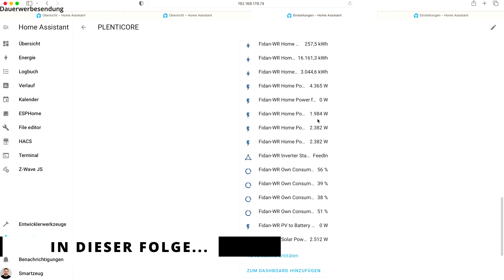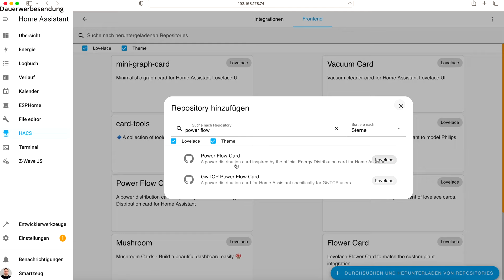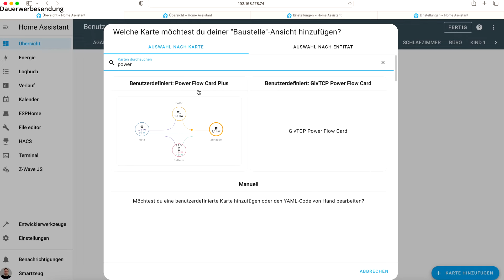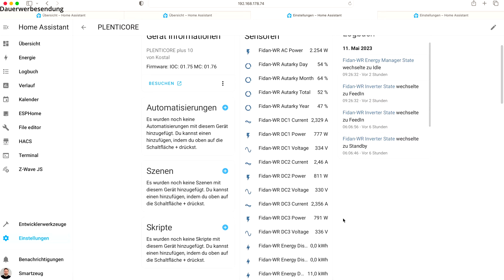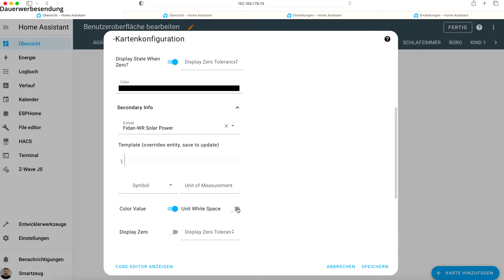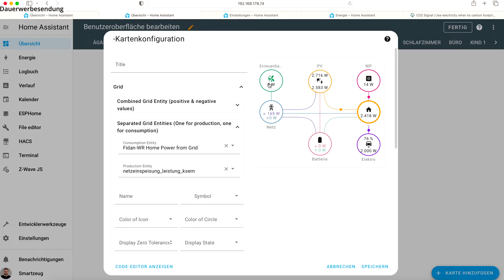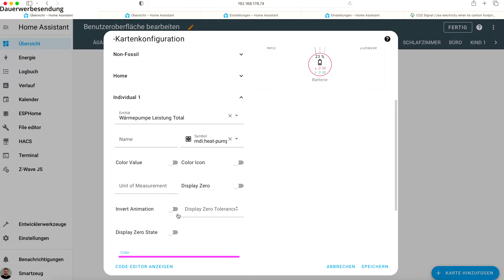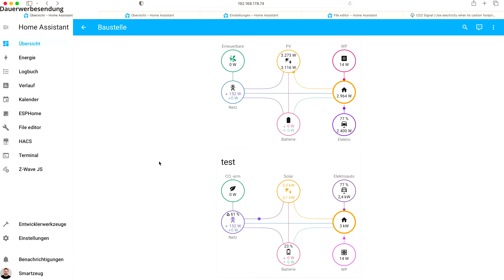Power Flow Card Plus in Home Assistant - Anleitung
In dieser Folge bauen wir die Power Flow Card Plus aus dem HACS nach. Dabei gehen wir auf die allgemeinen Funktionalitäten ein aber auch über die einzelnen Einstellungsmöglichkeiten.
Ich zeige euch wie ihr die Einstellung für Netz, Solar, CO2, Batterie und Haus mit Individual 1 und Individual 2 anlegen könnt.

Folge 69
00:00 - Trailer
00:31 - Intro
02:04 - Installation der Power Flow Card Plus aus dem HACS
05:43 - Übersicht der Einrichtungsmöglichkeiten
09:57 - Teil 1 - Netz / Grid
12:08 - Teil 2 - PV / Solar
13:14 - Teil 3 - Batterie / Battery
14:07 - Teil 4 - Anteil fossil im Netz (CO2 Signal Integration)
16:44 - Teil 5 - Hausverbrauch
18:03 - Teil 6 - Individual
19:27 - Teil 7 - Individual 2
20:29 - Teil 8 - weitere Einstellungsmöglichkeiten
22:16 - Outro / Fazit

Meine Ausrüstung*:
Mein 1. Mikrofon: RØDE VideoMicro